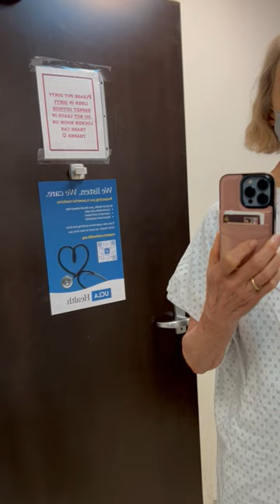Judith Anne Desjardins Pancreatic Warrior Maiden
Cleared Another Hurdle On The Cancer Journey

In May, 2023 I was diagnosed with a metastatic Pancreatic tumor that had settled in the upper Left segment of my liver. Prior to that, I had been clear of Pancreatic cancer for 30 months. In June, 2023 the tumor was destroyed via an Ablation performed by my Interventional Radiologist.
Subsequently, I am required to have an MRI with contrast every 2 months for surveillance.

Today, September 13, 2023 I had my 3rd MRI. My first 2 MRIs were traumatic:

The first one was done at a small imaging center in Santa Monica and lasted 3 hours. It took place at 9pm on a Friday night. I was fortunate they could fit me in.  I didn’t know what to expect, as this was my first.  I had to wear paper cloth robe and shorts (because of the high temperature of the procedure.) I laid on a table-like surface that was moved into this giant capsule. My legs were elevated, my feet were in thin socks, a giant fan blew air into the capsule to compensate for the heat. I had an IV catheter inserted into my Right inner elbow vein and a special contrast liquid for the liver was pumped in near the end of the procedure. A heavy vest with magnetic plates was strapped around my abdomen and I was told I could not move. The MRI tech would give me commands to “take a breath, hold the breath from 10 to 30 seconds, then breathe normal again.” I had a fear that I was not breathing correctly, as the message was very faint and the machine made a lot of noise.  I wasn’t claustrophobic being in the capsule, but I was kept inside it for 3 hours because they were performing MRIs on my Chest as well as my Abdomen, with and without contrast. When it was finished, I could barely orient myself. I felt like I had been on a “roller coaster ride from Hell.”

My second MRI was done at the Imaging Center in Westwood: Same clothing, same kevlar-like heavy vest, feet would slide in first. The problem this time was that my veins had been blown out and damaged by chemotherapy and the MRI tech was all alone and could not insert the IV catheter on the first 2 attempts. He was frustrated, I was sore and scared. He switched to my other arm and inserted the IV into a very small top-of-the arm vein. This hurt a lot, caused a huge bruise that lasted 3 entire weeks, and was traumatic.

As my 3rd MRI approached, I felt more and more afraid and avoidant. One week before the scheduled MRI, I emailed my doctor and told him about my bad experience and requested to have an RN insert the IV catheter. I did not want another MRI tech to make that attempt.

Fortunately, my doctor listened to my fear and had his office schedule me at the Westwood Imaging Center that had an RN available to insert the IV catheter.

Today proved to me the importance of patients being assertive on their own behalf. “Don’t be silent about your fears or bad experiences with a procedure or test. Speak up for yourself.”
My 3rd MRi today was a total blessing!

1 stick IV catheter inserted by sweet nurse prior to MRI.

Got to wear 2 layers of cloth nightgown and same p.j. bottoms.

MRI tech lady was fab: My head went in first, kept my socks and clogs on, ear plugs and head phone where I could hear her calm voice, machine was quieter, breath holds were easy, felt like I was in a spaceship heading away from cancer to a planet with no cancer, totally peaceful, so thankful to God and Dr, will always get my MRI at 300 building.

No FEAR whatsoever, no pain or bruising!